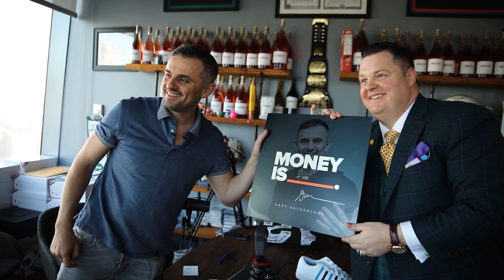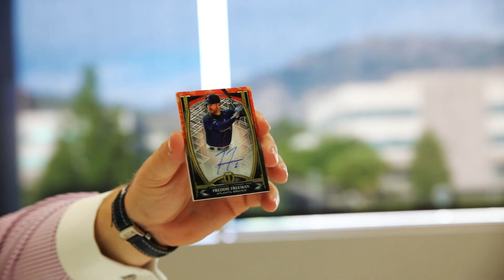Money Is Show with Lance Tanaka